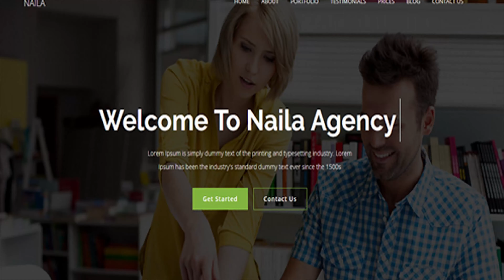Naila - One Page MultiPurpose WordPress Theme | Themeforest Website Templates and Themes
Naila - One Page MultiPurpose WordPress Theme. Naila is a Fully Responsive Multipurpose WordPress Theme built on Bootstrap, HTML5, CSS3, jQuery. Naila is fresh and clean Design. It makes for corporate/business websites, creative agencies and other businesses. It looks perfect on all major browsers, tablets and phones. Just take the best Template of your choice, change the text, add your images and done! Naila is fully responsive and built with bootstrap framework, be sure that it will fit any viewing device. The WordPress theme is responsive, you can view it also in the mobile/tablets devices and it looks very in more devices. What are you waiting anymore let experience - Naila - our theme. VIDEO GUIDE OF THEME. - - - - - - - - - - - - - - - - - - - - - - - - - - - - - - - - - - - - - - - - - - - - - - - - - - - - - - - - - - - - - - - - - - - - - - One Click Demo Importer With demo data importer, you?ll be set up and ready to customize your site in minutes. - - - - Free Visual Page Builder Visual Composer for WordPress is drag and drop frontend and backend page builder plugin that will save you tons of time working on the site content. - - - - Fully Responsive What ever you are using the device your site will run as it should be. Pedosis theme is fully responsive layout for all type of devices. - - - - Redux Theme Option Our theme provides very easy and comprehensive set of theme options that will help you configure and modify the things around your website more easily. - - - - 600+ Google Fonts Change the look and feel of your website with the included custom Google Font options. Use our theme option panel to change the fonts for your body, header, heading, menu ? - - - - Main Features: +WordPress 4.0. Visual Composor Page Builder with Drag and Drop layout - 20+ web element. One Click Install Demo Content. Powerful Theme Options Panel. Multi page design. Responsive Layout Bootstrap Latest Version 3 Home Versions (Hero Setion) Image Background Slider Background Youtube Background Google Web Font Creative and Modern Flat Design, easy to customize Fully compatible for all major browsers such as Firefox, Safari, Chrome, Opera, Internet Explorer 9+ Well Documented Icon Fonts Responsive Design. Responsive Video Support. Google Fonts Support. Working Contact Form 7. Includes Entire Font Awesome. Excellent Customer Support - We care about your site as much as you and will help in anyway possible. Detailed Documentation. and many more-

download Naila - One Page MultiPurpose WordPress Theme | Themeforest Website Templates and Themes